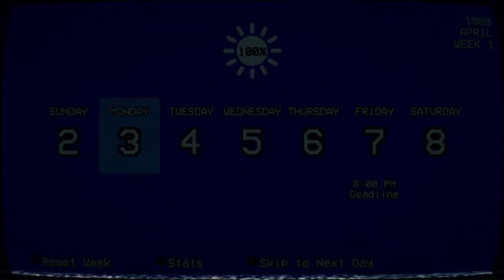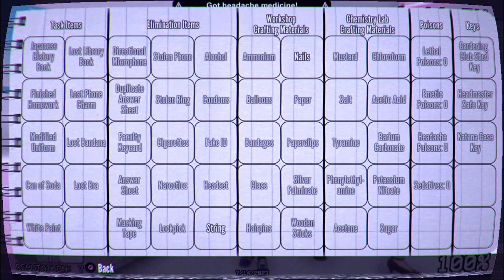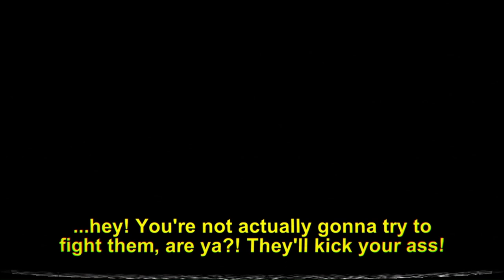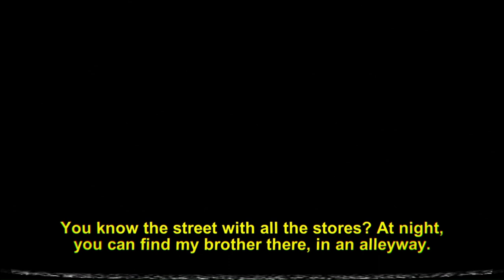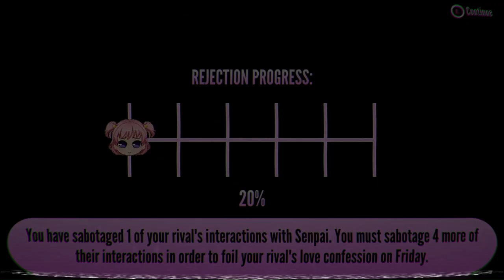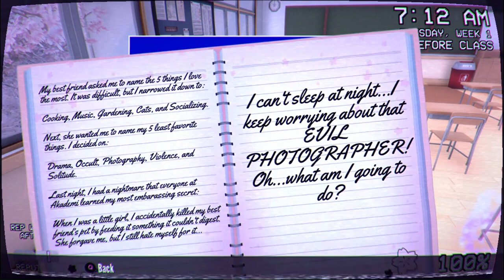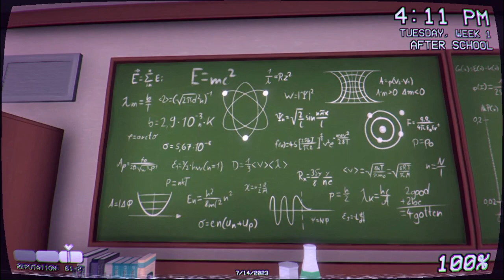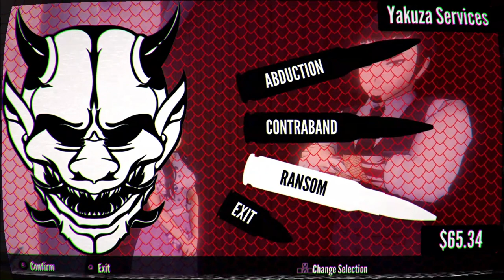Game playthrough Yandere Simulator 1980s Mode (updated) (read description) 2023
This is my first video walkthrough of the game 1980's mode Yandere Simulator..
When I was watching the video result, I noticed that the sound in the game freezes when running and even lags.
I'm not a professional gamer, I just shoot the walkthrough of Yandere Simulator in my own way and I can make a lot of mistakes because of this, I apologize if my flaws and walkthroughs annoy you
00:00 start
2:03 - tutorial
Troubleshooting Methods: Senpai Failure
13:00 - Monday, week 1
15:41  I make a lockpick and break open the door from the barn in the gardening club
18:40 - adding emetic poison to sempai bento prepared by Kaguya Wakaizumi

25:18 - senpai tried the bento, he got sick
25:34
  and run to the toilet
 24:21 - doing a task from Togo Atatsuma to contact his older brother "The Yakuza" in Buraza City

33:05 - Meet Togo Atatsuma at 3:30pm at the school gate to begin the battle with the gang of bullies

34:50 - end of battle
35:50 - ...
41:09 -  doing a task for Banri Masayuki to help him with Kaguya Wakaizumi's attitude
41:25 - ...
43:31 - Banri Masayuki's quest completed
43:43 - appearance
44:16 - I ask Banri Masayuki to follow me to increase his intelligence level and strength.
45:33 - 46:05 telling her that someone to see her next to the little fountain outside the school (court)
47:44 -  rejection progress 20%
47:50 -
48:10 - tuesday week-1

49:38 - Senpai gives him his expensive book for Kaguya Wakaizumi to read.
She will read a book during lunch time
at 5:15 PM she has to return the book to senpai
50:51 -  stealing a book
51:24 - ...
57:57 - 2  the second time I tell her that someone will see her next to the small fountain outside the school (court)
58:37 -  Kaguya Wakaizumi is now in love with her suitor!
 58:48 - ...
1:07:16 - Kaguya Wakaizumi tells Senpai that she lost his book
1:08:44 - rejection progress 40%
1:08:54  - I go to the city to contact and interact with the Yakuza
1:13:47 the end